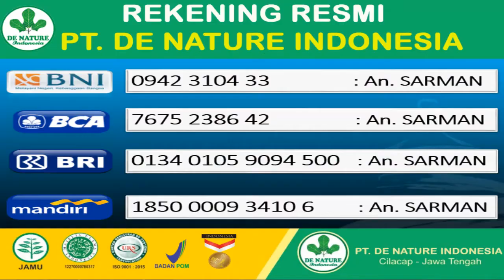Testimoni Rahasia Badan Selalu Sehat !!! 'Habib Ahmad Bin Alwi Alkab' Ceng plus & stamin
- Untuk Info Pemesanan Bisa Hubungi No Dibawah Ini:
CHAT WA/NO telepon : 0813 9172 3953

PT.DE NATURE INDONESIA membuat obat 100% berbahan dasar herbal.Alamat perusahaan kami Di : JL. Pahonjean Perum Cendana Asri No 9 Kecamatan Majenang Kabupaten Cilacap Jawa Tengah Kode Pos 53257.
Dari seluruh Produk yang kami jual merupakan obat herbal BERSERTIFIKASI NASIONAL terdaftar resmi di DINKES RI & MUI